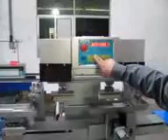máquina de impresión cuña del zapato,shoe heel,heel,shoe wedge,shoe sole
máquina de impresión cuña del zapato,
máquina tampografía para Suela de zapato,
máquina de tampografía para Suela de zapato,
máquina para imprimir Suela de zapato,
máquina de impresión Suela de zapato,

shoe heel,  talón del zapato,
heel,
shoe wedge,   cuña del zapato,
Shoe sole,  Suela de zapato,

Ms Ada
Sale Manager
Sumglex Europe Corp
skype: secadae